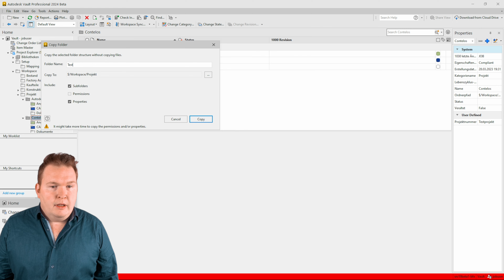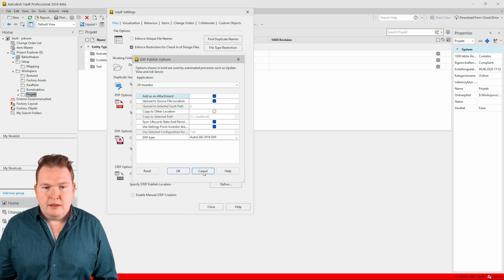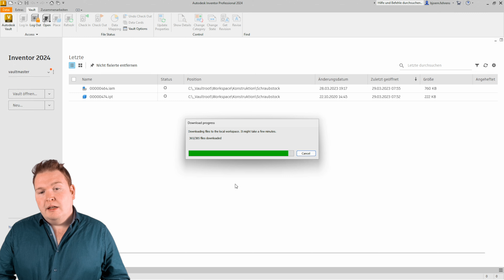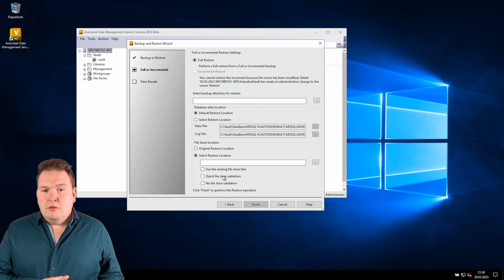Autodesk Vault 2024 ist da! Die Neuerungen gibt es in diesem Video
Hallo, mein Name ist Björn Fehrens, ich bin Technical Consultant bei der Contelos GmbH und zeige euch heute die Neuerungen in Vault Professional 2024.

Jetzt neu: Vault 2024

-- Links

-- Über Uns

Wir stehen Ihnen als vollständiger Lösungsanbieter zur Verfügung und sind ein mittelständisches CAD-Systemhaus - Autodesk Gold Partner – mit Sitz in Gehrden bei Hannover. Bundesweit arbeiten wir mit Kunden jeder Größe und verschiedener Branchen zusammen. Unsere Erfahrung und das Know-how in den Bereichen CAD/CAM, PLM/PDM & BIM hilft Ihnen bzw. unterstützt Sie bei der Einführung gänzlich neuer Arbeitsweisen oder Lösungen.

Sie haben eine Frage?

--Social Media